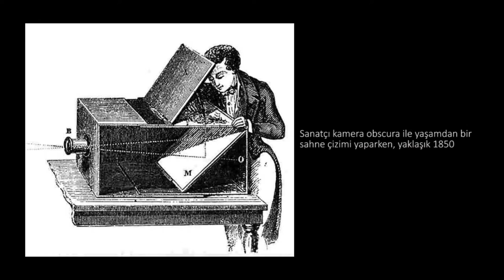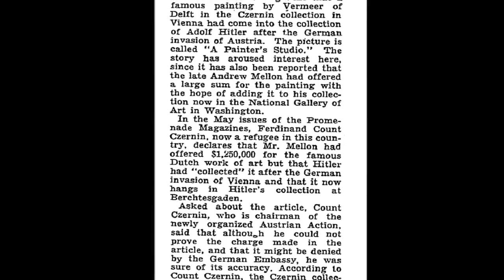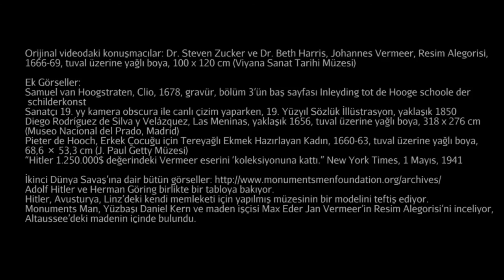Johannes Vermeer'in "Resim Sanatı" İsimli Tablosu (Sanat Tarihi)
Johannes Vermeer, The Art of Painting